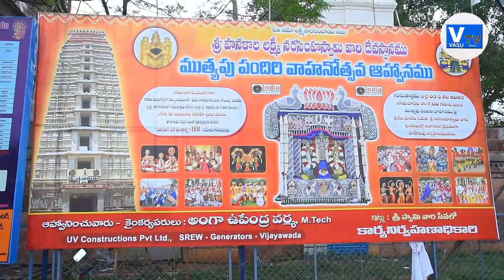ముత్యాల వాహనంపై నారసింహుడు || Indian Book Of Records At Mangalagiri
మంగళగిరి నగరంలో వేంచేసియున్న శ్రీలక్ష్మీ నరసింహుని సన్నిధిలో గురుపౌర్ణమిని పురస్కరించుకుని సోమవారం ముత్యాల పందిరి వాహనోత్సవం ఘనంగా నిర్వహించారు. కాగా ఉత్సవం కైంకర్యపరులు అంగా ఉపేంద్ర వర్మ ఆధ్వర్యంలో వివిధ రాష్ట్రాలకు చెందిన 1200మంది కళాకారులతో కూడిన 30 బృందాలతో విశేష కార్యక్రమాలను ఏర్పాటు చేసి వాటిని ఇండియా బుక్ ఆఫ్ రికార్డులో ఎక్కించే ప్రయత్నం చేశారు. తొలుత లక్ష్మీ నారాయణ స్వామి వారి ఆలయం వద్ద నుండి నారసింహునికి పట్టువస్త్రాలను కైంకర్యపరులు ఉపేంద్రవర్మ కనకతప్పెట్లు నడుమ ఊరేగింపుగా తీసుకువచ్చి స్వామివారికి సమర్పించారు. అనంతరం జరిగిన ముత్యాల పందిరి ఉత్సవానికి మంగళగిరి ఎమ్మెల్యే ఆళ్ల రామకృష్ణారెడ్డి, ఎమ్మెల్సీ మురుగుడు హనుమంతరావు, ఆప్కో చైర్మన్ గంజి చిరంజీవి, గుంటూరు జిల్లా కలెక్టర్ వేణుగోపాలరెడ్డి హాజరయ్యారు. ఆలయంలో మొత్తం 30 బృందాలు వివిధ రకాలైన కళాకృతులతో భక్తులను అలరించారు. ఈ సన్నివేశాన్ని ఇండియన్ బుక్ ఆఫ్ రికార్డు లో ఎక్కించాలని కైంకర్యపరులు ప్రయత్నించారు. కాగా స్వామివారి ఉత్సవం ఉరేగింపు ఆలయం వెలుపలకు చేరే సరికే ఒక్కసారిగా తీవ్రవర్షం కురిసింది. దీంతో ఉత్సవం సేవకు, బుక్ఆఫ్ రికార్డుకు కొంతమేర అంతరాయం ఏర్పడింది. కాగా కార్యక్రమాన్ని తిలకించేందుకు భక్తులు పెద్దసంఖ్యలో ఆలయం వద్దకు హాజరయ్యారు. ఆలయ ఈవో అన్నపరెడ్డి రామకొటిరెడ్డి ఏర్పాట్లను పర్యవేక్షించగా ఆలయ అర్చకులు సుందరంగా స్వామివారిని అలంకరించారు.